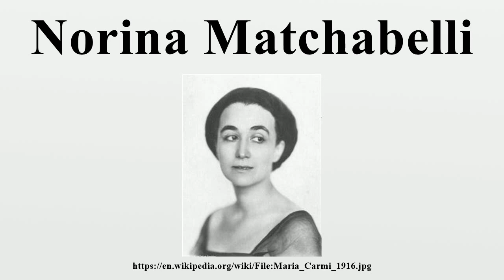Norina Matchabelli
Princess Norina Matchabelli (3 March 1880 – 15 June 1957), born Norina Gilli in Florence, Italy, was co-founder of the perfume company Prince Matchabelli, a stage and screen actress, mystic, publisher, and a devoted mandali of Indian spiritual teacher Meher Baba.Her stage name was Maria Carmi.

Image-Copyright-Info
Image is in public domain
Author-Info:   Unknown
Image-Copyright-Info